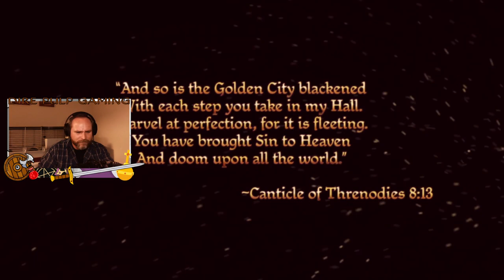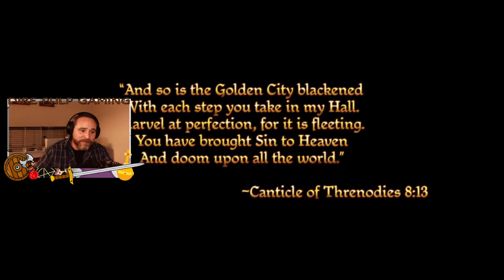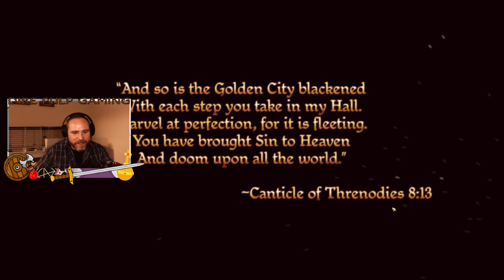He did what with my sister?!!! - Dragon Age: Origins Long Play - Part 1.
Dragon Age: Origins - Nightmare - Part 1 - He did what with my sister?!!!